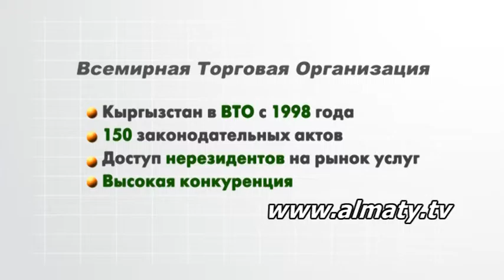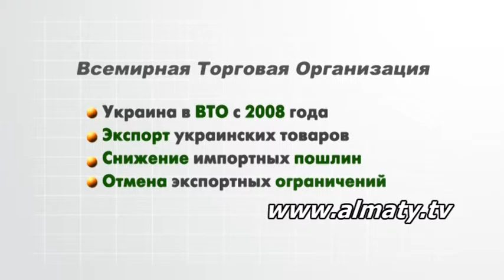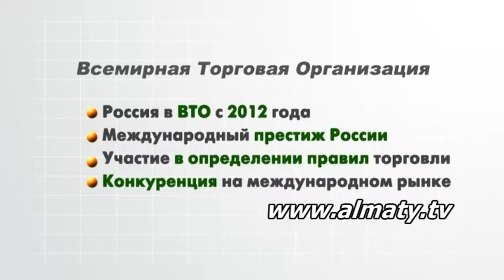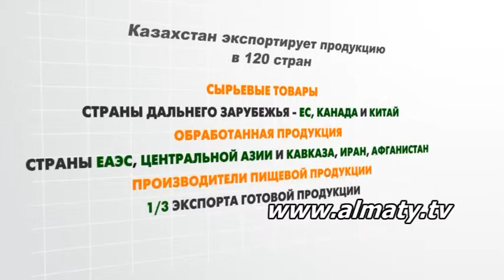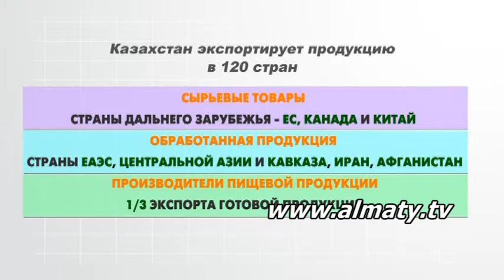Деловое время 03.08.15. (3)